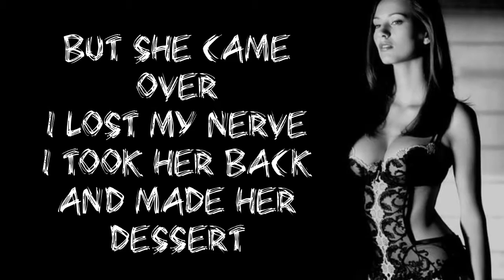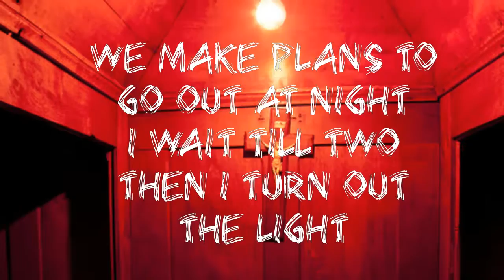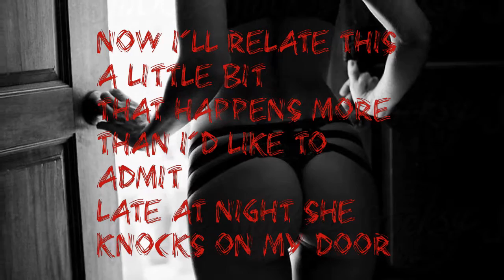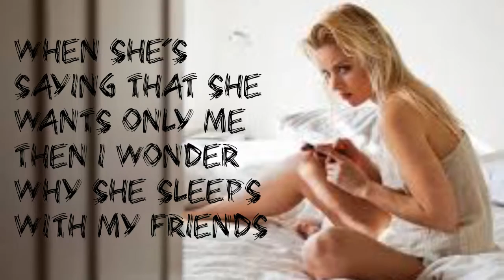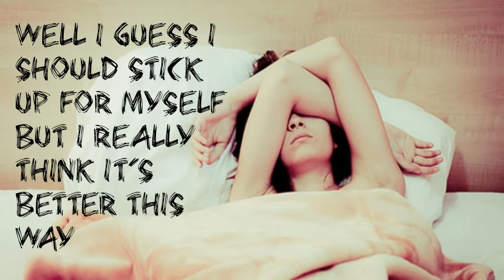Offspring self-esteem (Lyrics)